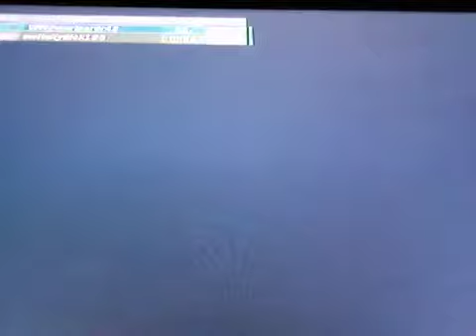Lol on the halo arm